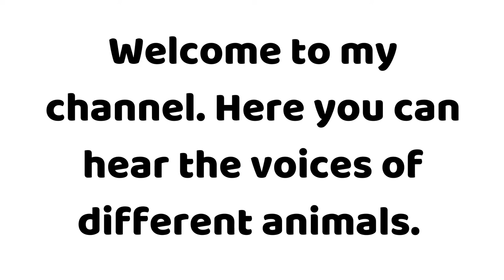🦊 How does a Fox sounds 🦊